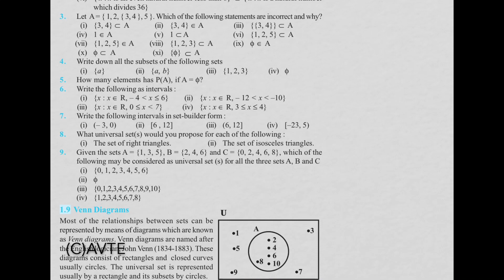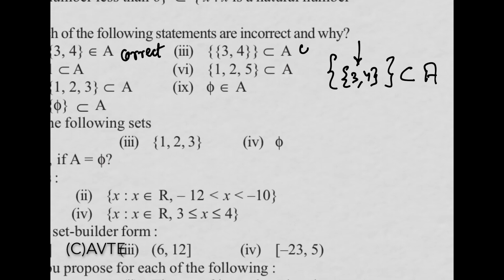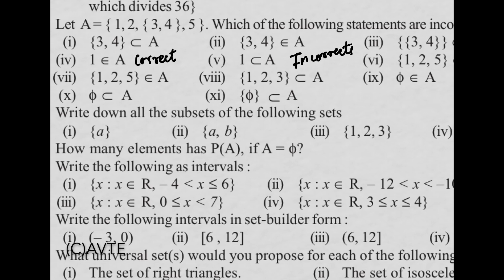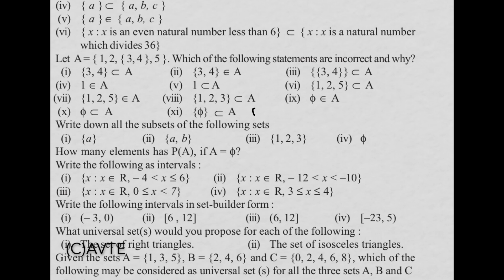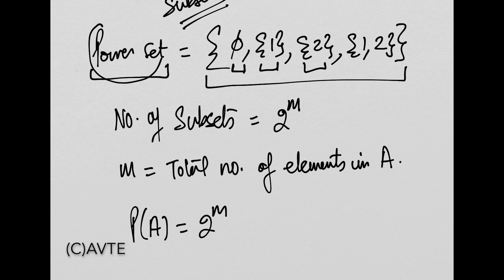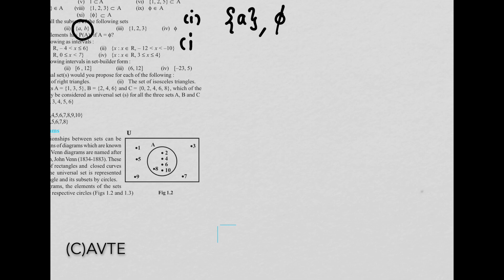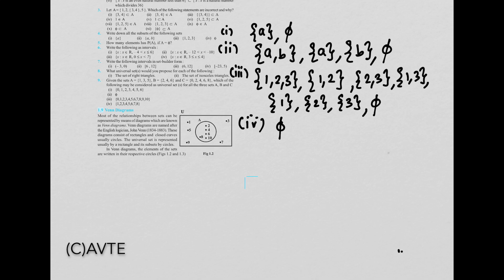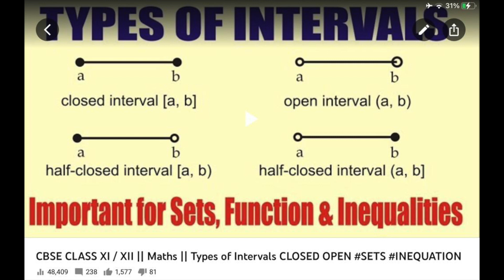Sets | cbse class 11 maths | chapter 1 | exercise 1.3 | NCERT | क्लास 11 | CPT |part 7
FREE EDUCATION Connect On Telegram
Class 9
Intervals:
CBSE CLASS XI / XII || Maths || Types of Intervals CLOSED OPEN

AVTE is an Educational Institute running for over 30 years based in New Delhi, INDIA.
This Channel aims to bring you the Best Educational Content from Subject Experts.
 We upload minimum 4 videos a week for different classes .

To Study With Us ,
~ Team AVTE